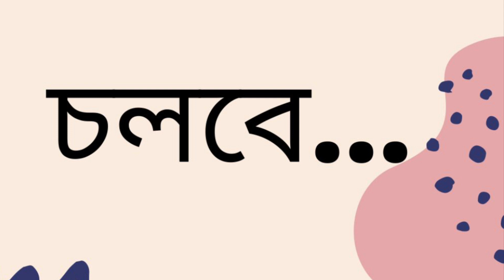দীপু নাম্বার টু | Part 5/7 | মুহম্মদ জাফর ইকবাল | Dipu Number 2 | Bangla Audiobook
Novel: Dipu Number 2
Author: Muhammed Zafar Iqbal
Narrator: Wara Karim
Part: 5